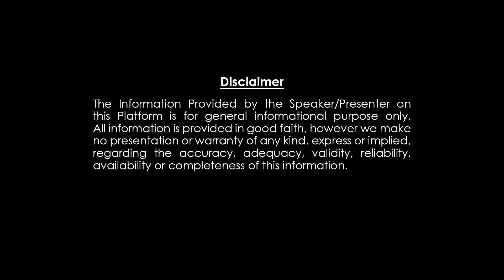నైరుతి కిటికీలు - వాస్తు శాస్త్రం || Vastu Remedies In Telugu || Vastu Vidwan Danturi Pandarinath